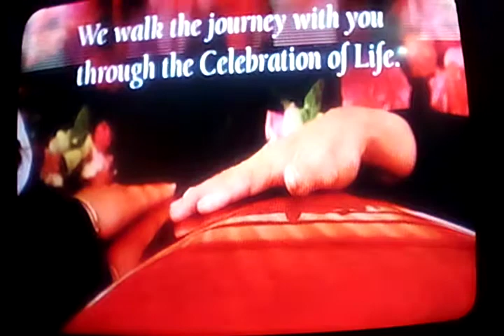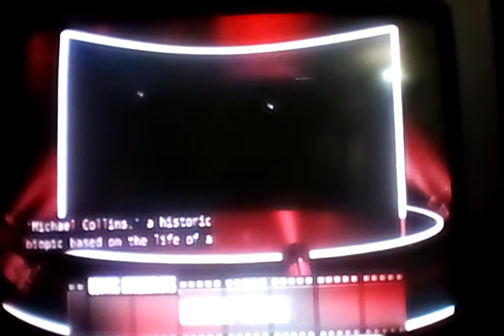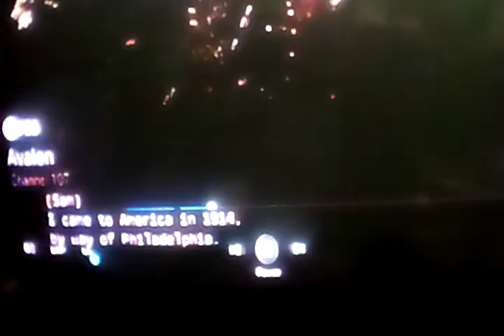avalon Saturday night cinema Shaun higgins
michael collins March 20 3 Saturday offs